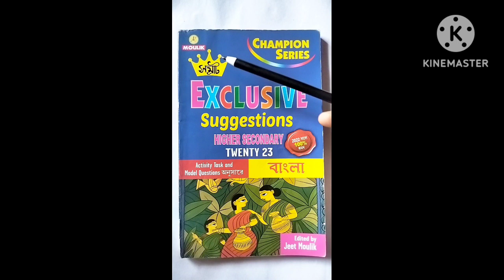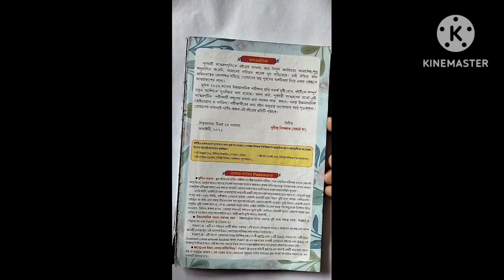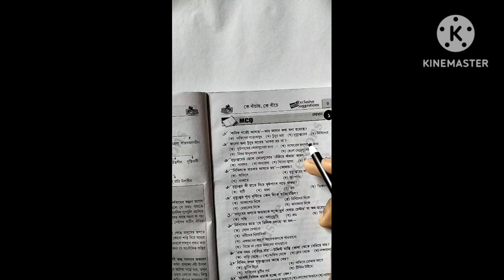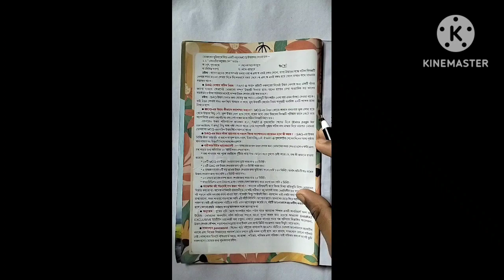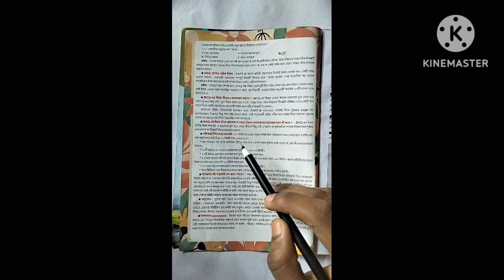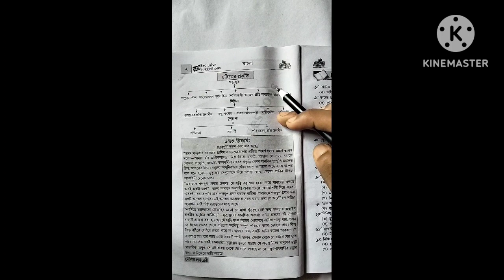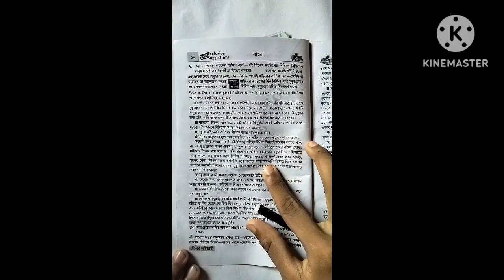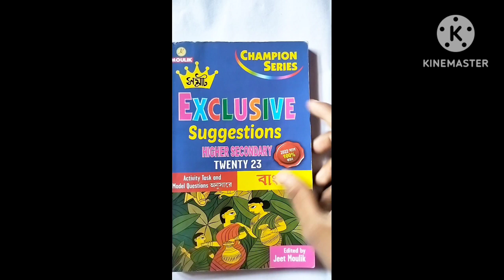HS 2024 Samrat Exclusive Suggestion book review / উচ্চমাধ‍্যমিক সাজেশান বই ২০২৪ রিভিউ।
HS 2024 Samrat Exclusive Suggestion book review / উচ্চমাধ‍্যমিক সাজেশান বই ২০২৩ রিভিউ।
🔴 কতো দাম বইটির?
🔴 কোথায় পাবে?
🔴 কেন এতটা জনপ্রিয় বইটি?
🔴 কী আছে বইয়ের মধ‍্যে?

ARINDAM EXCLUSIVE
উচ্চমাধ‍্যমিক_2024

samrat exclusive bengali suggestion 2023
samrat exclusive bengali suggestion book 2023